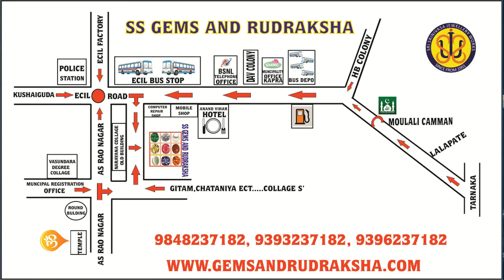Mayuri Neelam జాతి మయూర నీలం రత్నాలు 1 క్యారెట్ నుండి 15 క్యారెట్స్ వరకు టెస్టింగ్ రత్నలు అమ్మబడును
Buy Online Gemstones & Rudraksha at Best price

1. మాణిక్యం, కెంపు, Ruby, Kempu

2. ముత్యం, పెరల్, Mutyam, Pearl

3. పగడం, కోరల్, Pagadam, Coral

4. పచ్చ, ఎమెరాల్డ్, Pacha, Emerald

5. కనక పుష్యరాగం, యెల్లో సఫైర్, Kanaka Pushyaragam, Yellow Sapphire

6. డైమండ్, వజ్రం, Diamond, Vajram

7. గోమేధికం, హెస్సోనైట్, Gomedhikam, Hessonite

8. నీలం, బ్లూ సఫైర్, Neelam, Blue Sapphire

9. కాట్స్ ఐ, వైడూర్యము, Cat’s Eye, Vaiduryam

జాతి నవరత్నములు అన్నియు టెస్టింగ్ ల్యాబ్ ద్వారా ద్రువీకరించబడిన జాతి నవరత్నములు మాత్రమే మా వద్ద అమ్మబడును.
మరియు
శ్రీ శ్రీనివాస జ్యువలరీ వర్కుషాపు నందు విశ్వబ్రాహ్మణులు శుభ తిధులు కలిగి ఉన్నప్పుడు దుర్ముహూర్తం లేకుండా జాతి రత్నం ఉంగరమునందు బిగించబడును.

SS Gems & Rudraksha sales shop,[ecil]

 Address:-
SS GEMS AND RUDRAKSHA,
H.No.1-7-206/GF/A1,   S.S.ENCLAVE,OPP OLD NARAYANA COLLAGE BUILDING,  ECIL ‘X’ Road,
Ecil Bus Stop Opp. Lane,   Kamalanagar,
HYDERABAD-500 062.

Jewellery Work Shop,[h.b colony moulali]